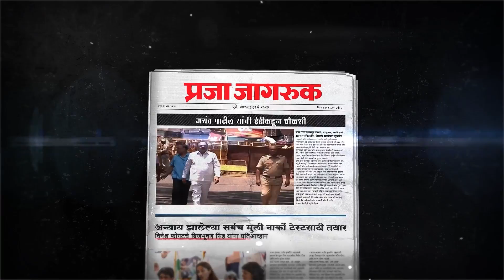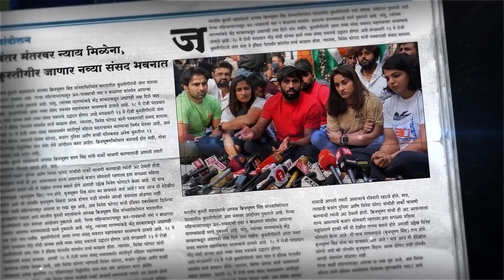प्राईम टाईम न्यूज | दिवसभरातील महत्वाच्या घडामोडी